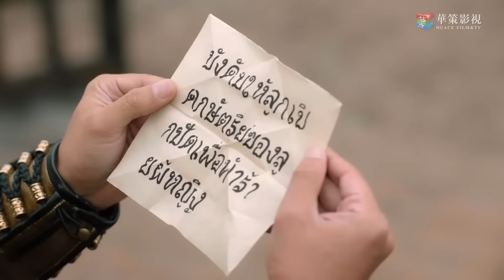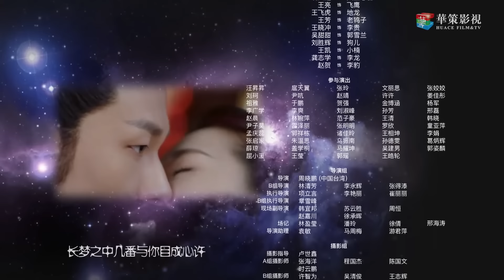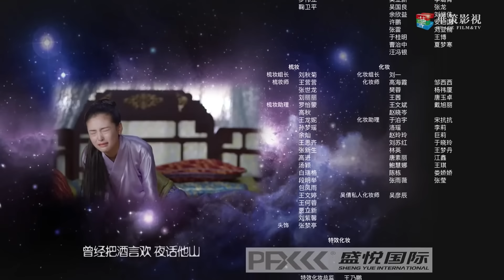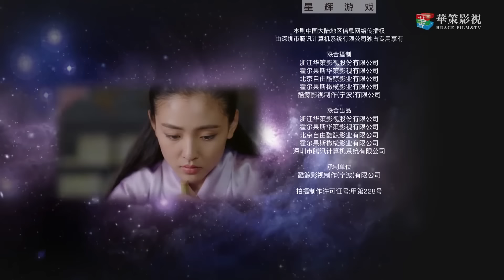Волшебные ночи расцвета династии Тан 36 серия (русская озвучка) дорама An Oriental Odyssey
Название: Волшебные ночи расцвета династии Тан
Другие названия: An Oriental Odyssey, 盛唐幻夜
Количество серий: 50
Жанр: романтика, уся, исторический, фэнтези, детектив
В главных ролях: Чжан Юй Цзянь, У Цянь, Дун Ци, Чжэн Е Чэн
Описание📝
По мотивам романа Мяо Хуана. В династии Тан благородная старшая дочь помощника министра доходов Е Юань Аня сохранила улыбку, страдающего амнезией молодого человека загадочной личности. Юань Ань принимает Смайла в качестве семейного слуги, и последний клянется ей в своей верности. Вместе с Чжао Лань Чжи, констеблем, эта троица вместе раскрывает одно дело за другим. Но какова истинная личность Му Ле?